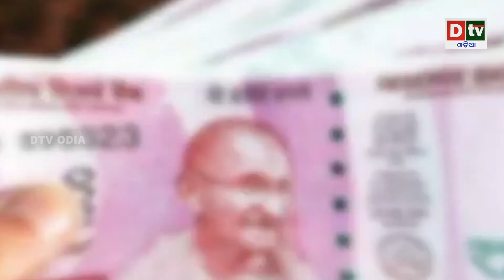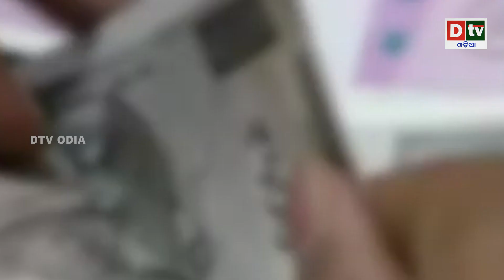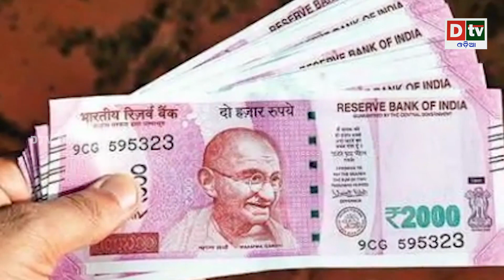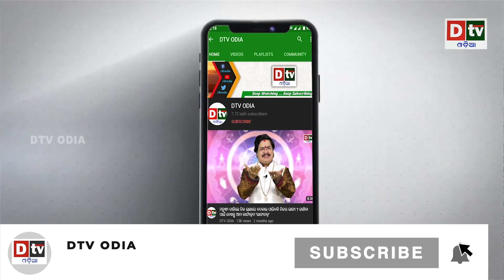ପିଲାମାନଙ୍କ ନାଁରେ ସେଭିଙ୍ଗ କରିବାକୁ ଚାଁହୁଛନ୍ତି କି? SBI ଆଣିଛି ନୂଆ ସେଭିଙ୍ଗ ପ୍ଲାନ | SBI New Saving Plan